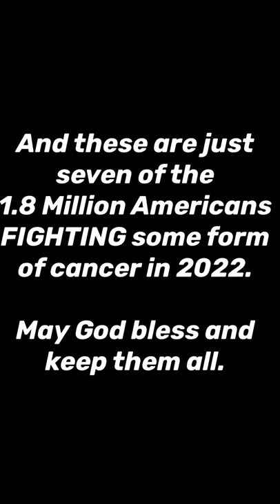I’m Good Either Way Oklahoma songwriter Oklahoma Singer Jeff Scott wood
We ALL know somebody Fighting cancer right now!  This song is for them.